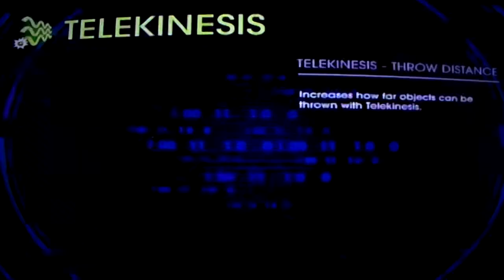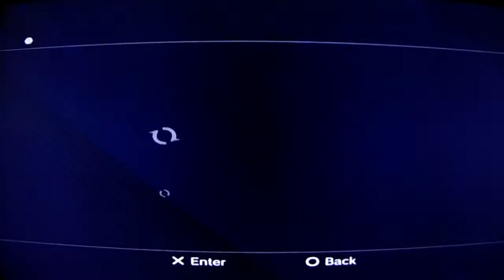A-DSplay Saints Row IV(4) part38